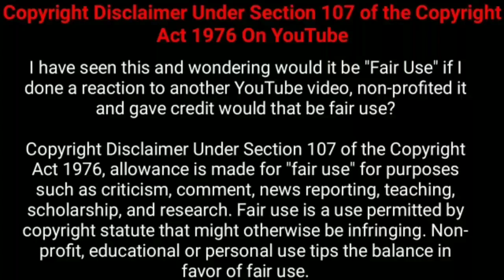நாயகனுக்கு கடைசியில் காத்திருந்த ட்விஸ்ட்!! | Movie Explained in Tamil | Tamil Voiceover | 360 Tamil